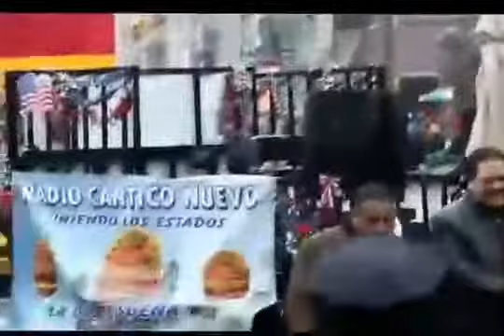eventos en brooklyn en el -2014 Galalatina#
Mi nombre es Eduardo Ruiz, Vivo en New Rochelle, New york, Con la Crisis de la pandemia, No he podido recuperar la compañía Galalatina.También
he dejado a lado los miedos y lanzarme como youtuber, pero no lo puedo hacer sin la ayuda de todos usted. Cómo?
compartiendo mis videos, también regalándome tu like y dejando un bonito Comentario.

Que dices me ayudarías!? Yo aré todo mis mejores esfuerzo para que en este canal mostrarte como es realmente la vida después de la crisis, en el Estado Unidos. Mi español no es muy bueno, pero le prometo que estaré hablando lo posible en Español. Seré tu entrenador y tu motivador como youtuber. DÉJAME SABER SI ME LEÍSTE‼️ ¡Gracias!

Galalatina Company Inc... (2006 )
Eduard M. Ruiz